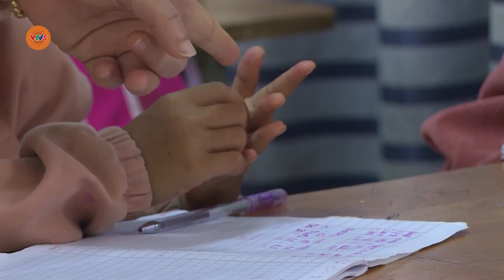Đưa nước sạch về vùng cao Quảng Ngãi | CHÍNH SÁCH VÀ CUỘC SỐNG | VTV5